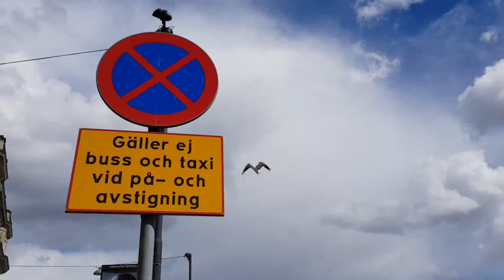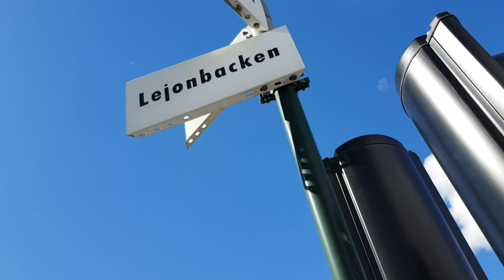Stockholm, Sweden Trip (april/2017)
Stockholm Sweden
Cam: s8+ on FHD 1080 only